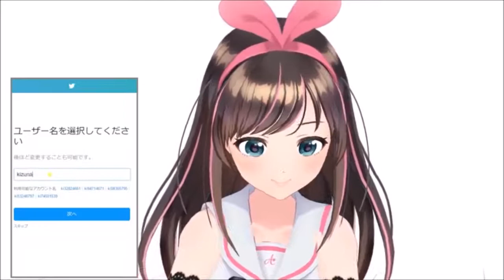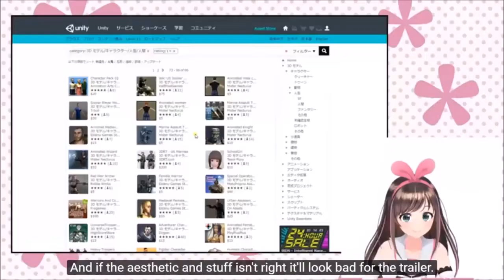Best of Kizuna Ai Compilation Part I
Привет:)